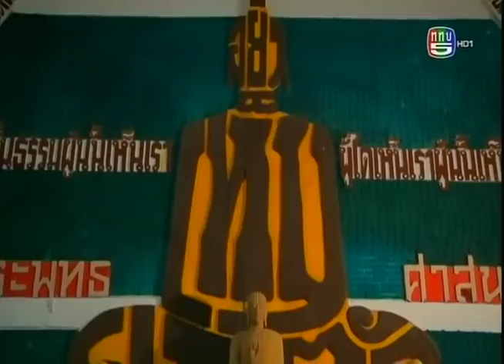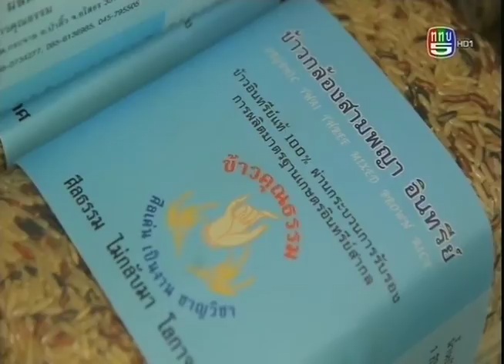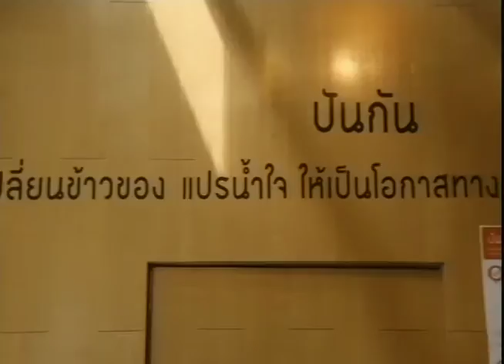คนไทยหัวใจไม่ท้อ.. CH.5 ( 5 ธค.2558 )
ตอน :: วิจิตร บุญสูง ข้าวคุณค่า ชาวนาคุณธรรม
ออกอากาศ :: วันเสาร์ที่ 5 ธันวาคม 2558